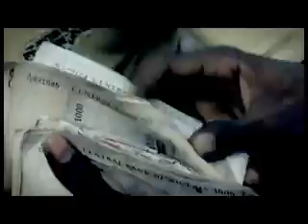2Much Flow - Lil Saint (Official Video).flv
'2 Much Flow' is a RAP video by a young talented Nigerian Rapper of our time, who mixes Yoruba, Hausa and English Language blend in his kind of rap music known as 'Lil Saint'. Lil Saint is the name of this GREAT young Talented rapper that you all gat to watch out for. Dis video is shot in Nigeria by the ACE Director, Oladipupo A. Samuel aka Sammy A. Christalbakes, the  C.E.O. of Christalbakes Films & Multimedia in  Nigeria. This Music Video is a must Watch for all, its HIGHLY entaertainning and yet an HardCORE Rap. This is the FINISHED Version of the original RAW CUT. Pls Leave ur COMMENTS. We love u all. Thanks. ChristalBakes Films